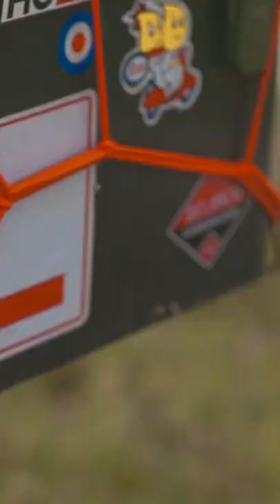Vespa JeLAJah SHORT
"Vespa jeLAjah"

Vespa px touring ini merupakan kolaborasi holafest bersama @faridstevy yang terinspirasi dari vespa yang dibawa berKELANA oleh pengendaranya.. Touring itu aktivitas yang memang ga bisa dipisahkan dari vespa dan penggemarnya ya kan…

Vespa jeLAjah ini dibangun sebagai vespa touring secara umum akan tetapi kegunaannya sebagai solusi untuk tantangan yang ada ketika perjalanan jauh.. Adapun fungsinya didukung sama adanya backrack dengan box besar berisikan matras, kompor, nesting dan lainnya..

Ada jerrycan juga dipake buat kebutuhan bahan bakar ukuran besar untuk antisipasi kehabisan cuyy.. Dilengkapi juga dengan kebutuhan handphone charging ketika lo butuh, handphone holder diatas setang sekaligus sentuhan artwork Farid Stevy dibeberapa titik sebagai aksentuasi dan signaturenya…

Jadi gimana cuyyy tertarik ga lo buat milikin doi jadi pendamping touring 😆